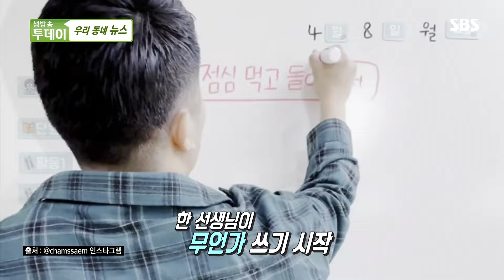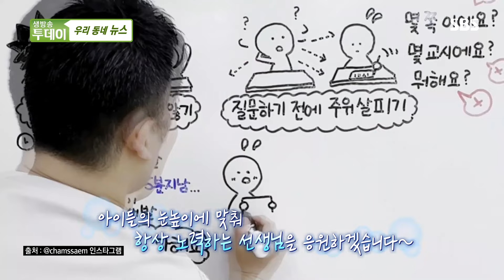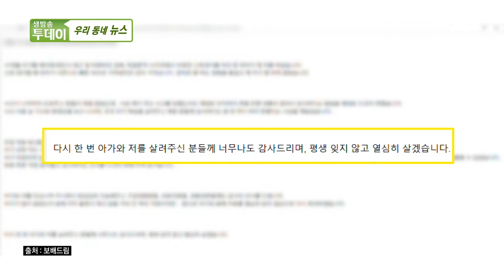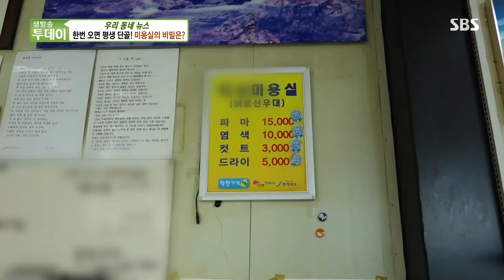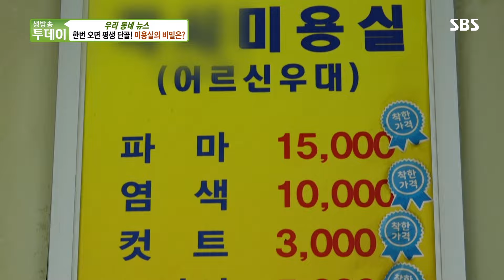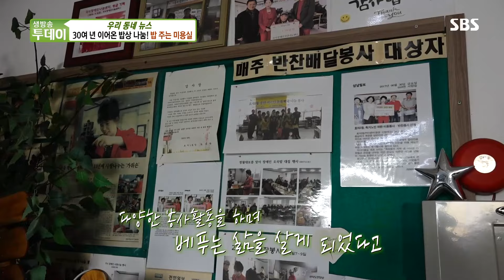[우리동네뉴스] 한 번 오면 평생 단골이 되는 미용실!